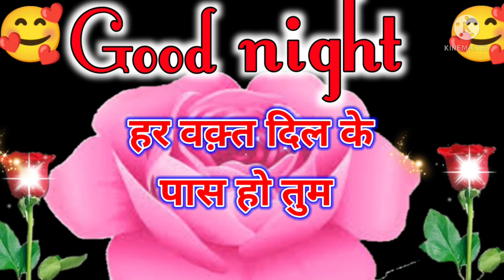कैसे कहुँ, Good night status , Good night video, Good night Song, Good night Song for what's app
Good night status ,Good night video ,Good night song ,Good night song for what's app